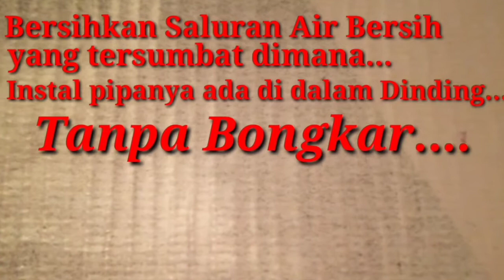Bersihkan Saluran Air Bersih yang Tersumbat....Tanpa Bongkar Dinding.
Assalamualaikum.Wr.Wb.
Salam Sejahtera bagi semuanya.

Moga para Pemirsa.Teman. Sobat. Sahabat. Saudara semua dalam keadaan Sehat.
Jaga Kesehatan Semua.
Pada Video kali ini moga semuanya terbiasa menonton sampai Habis.karena dengan begitu tidak akan Gagal Paham.
Apabila ada yang kurang paham mohon di tulis di kolom komentar.
Apabila Video ini bermanfaat jangan lupa di bagikan .